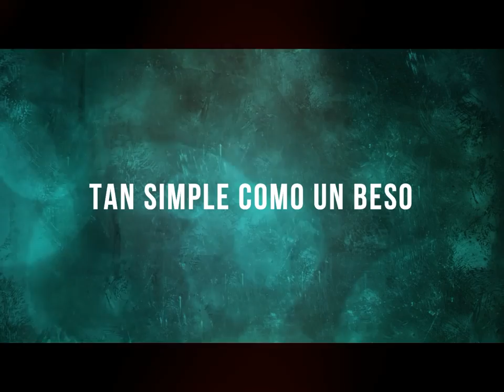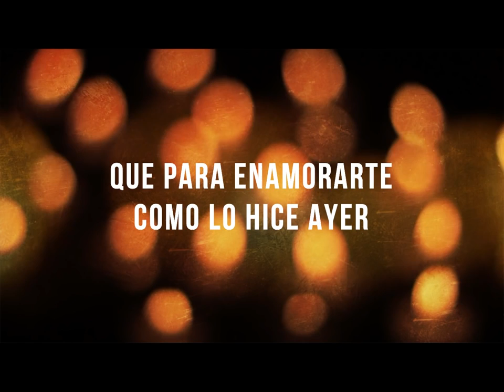JOSEAN LOG BESO LETRA